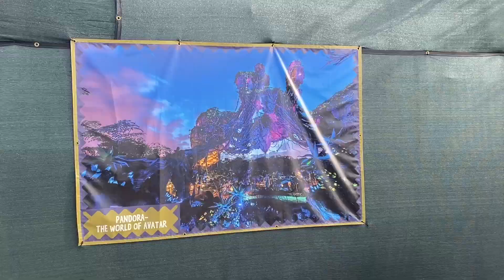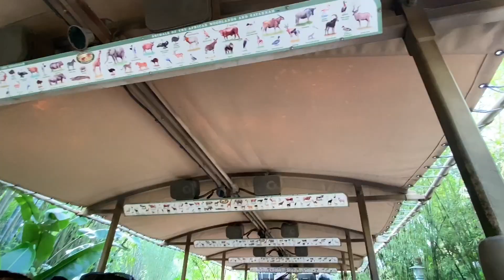DISNEYS ANIMAL KINGDOM date with my boyfriend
I went on holiday to Orlando with my boyfriend and his family and he took me for a day out to Disney’s animal kingdom which I’ve heard so many good things and I’ve vlogged our day out❤️

Peace and love x